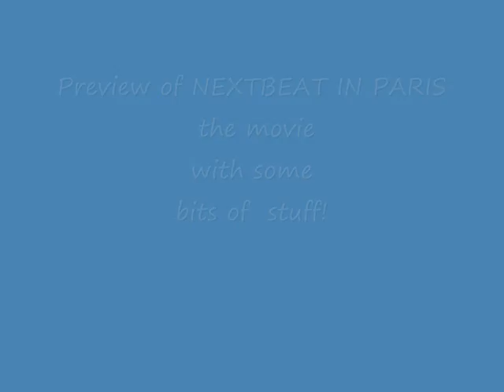NEXTBEAT IN PARIS The movie preview